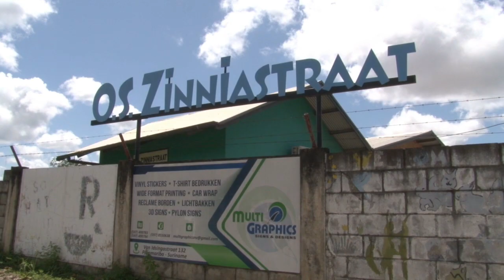03 08 2020 Leerlingen 6e klas gestart met toets